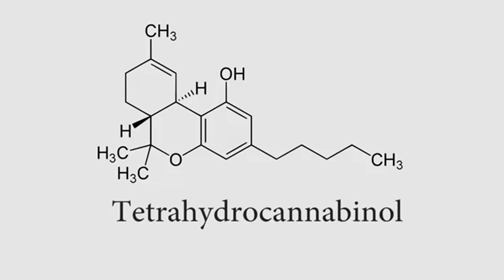What is the Science Behind Medical Marijuana?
MMJ patients won’t be allowed to consume cannabis by smoking it. However, they can administer MMJ through vapes, an electronic form of consuming tobacco and cannabis products. The main difference between vaping and smoking is that the former only heat the plant instead of cremating it.

The burning of cannabis, just like tobacco, results in the formation of tar and other carcinogens and that’s the reason why regulators have banned the MMJ administration through smoking. People caught with pipes and other similar paraphernalia can face the charges of minor misdemeanors. So, practice caution while traveling with your MMJ products. Only carry labeled containers that will be available at MMJ dispensaries.